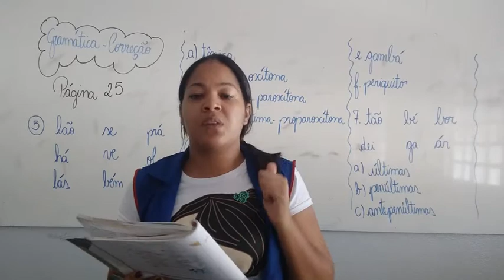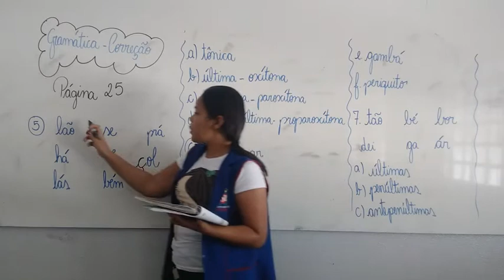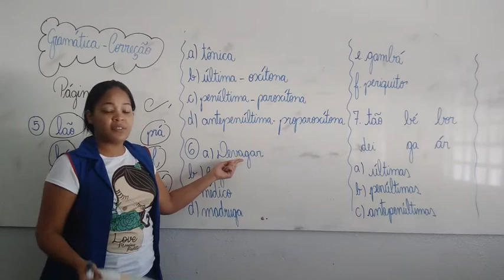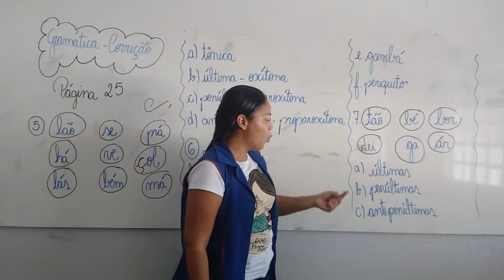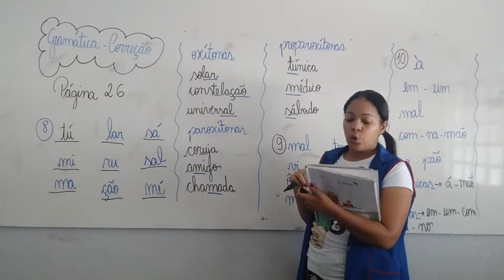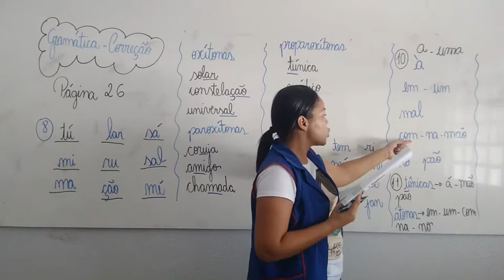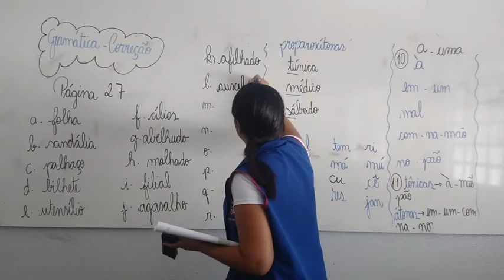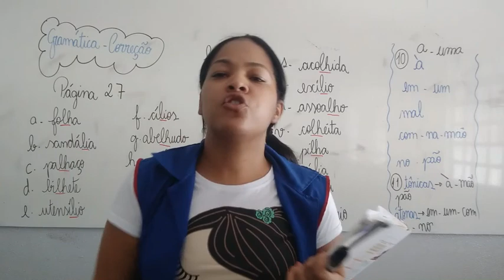5° Ano - Gramática 05.03.2021